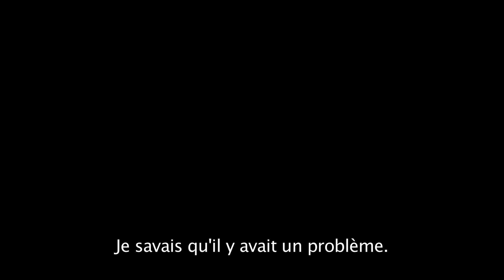The Grief of the others - Patrick Wang